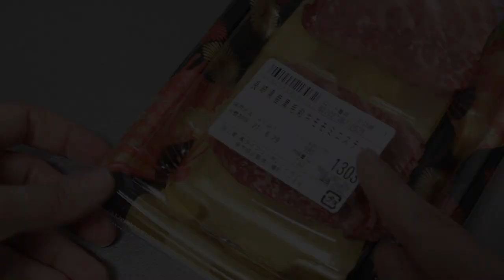【ネブリナ】Amazonセールでワインセラーを買いました。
Amazonセールでみんなはなにを買いましたか？
私はワインセラーをついに買いました！！！
あれ？Amazonセールで安くなって買えた！
と思ってたけど、
今見たらセール期間と変わらなかった😂😂

そんな時ってあるよね😂😂笑笑

Audew 最新 ワインセラー ワインクーラー 12本収納

ワインセラーを購入してからは、
ワインが軽く冷えていて美味しく飲めるし、
この機会はうるさくないから、
本当にいいことだらけ🥰！！

なので大満足です！！

neblina
Cabernet Sauvignon
ネブリナ カベルネ ソーヴィニヨン
（オニッチさんからプレゼント☺️

【香りについて】
カシスやブラックベリーのような生き生きとした果実香と、チョコレートやヴァニラのニュアンスが感じられる。

【「ネブリナ」とは】
スペイン語で「霧」という意味。
このワインの産地で発生する深い霧が、
良質の葡萄を育んでいることから名付けられました。

【相性のいい料理】
ビーフシチュー、ペッパーステーキ、焼き肉、カツ

【賞】
1929年に行われたスペインの品評会で金賞を獲得。
2007、2008年にはWAWWの「世界のTOP100ワイナリー」に選ばれている。

573-1151
大阪府枚方市東牧野町27-1
ラ・ブリース京阪牧野 816号室
お待ちしてます💗

●水木あおのMicoライブ
[ID:93277394]